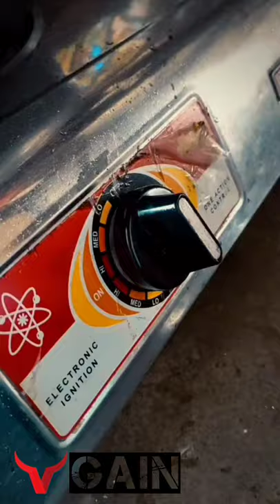Tausi | Pinoy Food Recipe